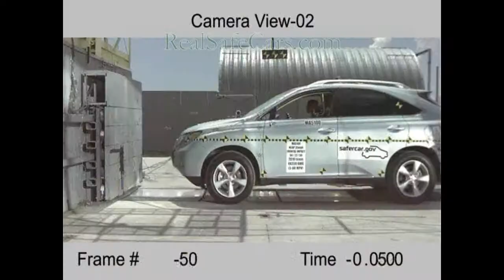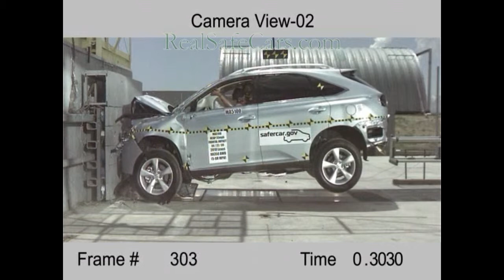Lexus RX-350 (2010) Crash Tests (Side-Pole, Front, Side)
Shown are the full set of crash tests for the (2010 to 2012) Lexus RX conducted by the NHTSA.  The speeds are: Side-pole: 20 mph, Front: 35 mph, Side (non-pole): 38.5 mph.
For precise safety/crashworthiness rankings developed by Ivy League PhDs using machine learning/artificial intelligence on real-world traffic accident data, visit our